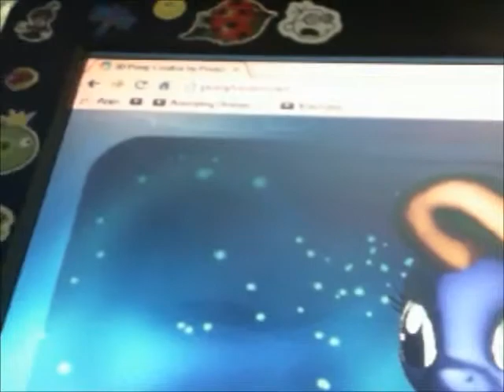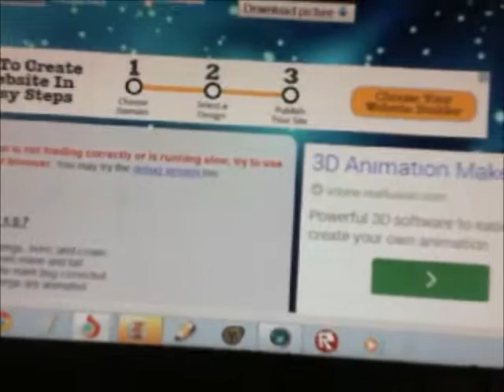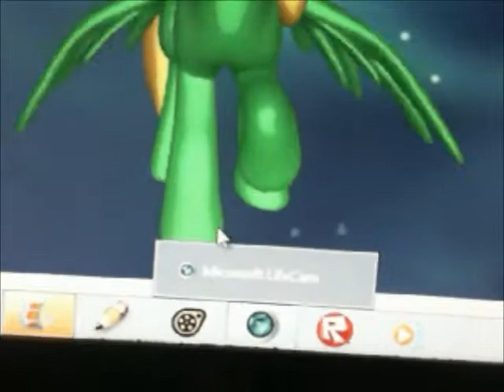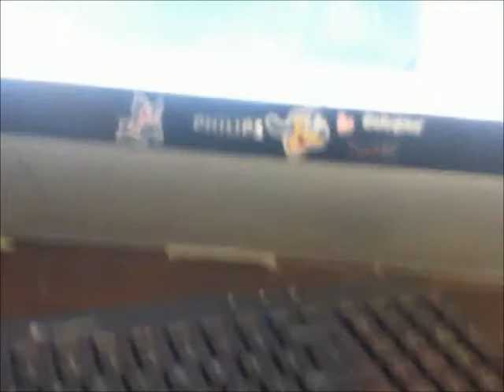For ArtistGamerGal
You As A Pony